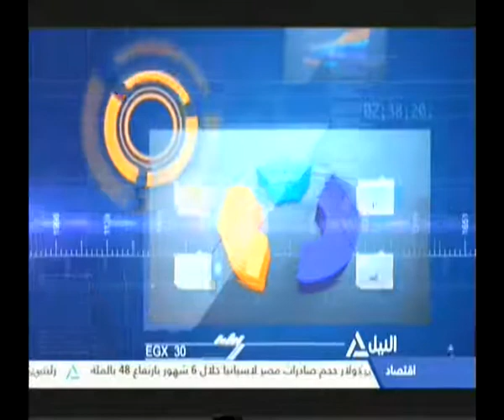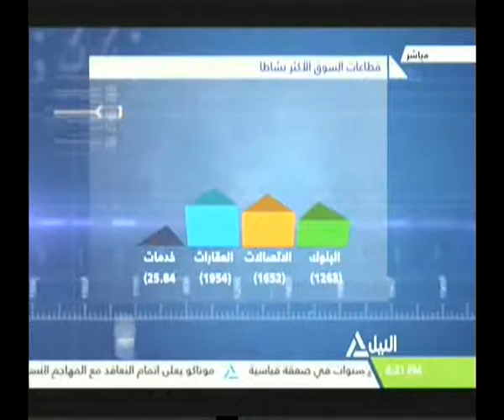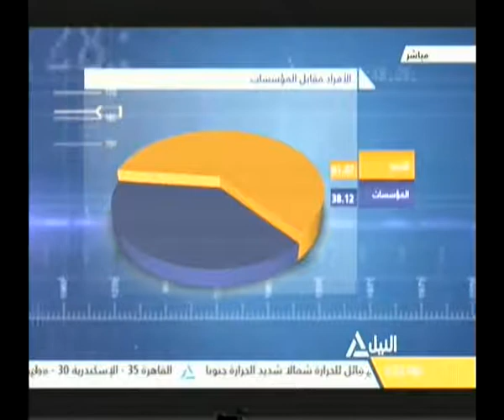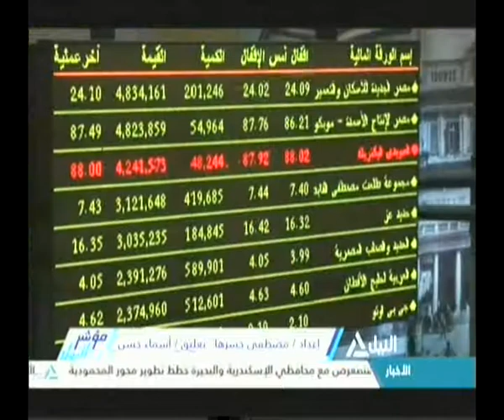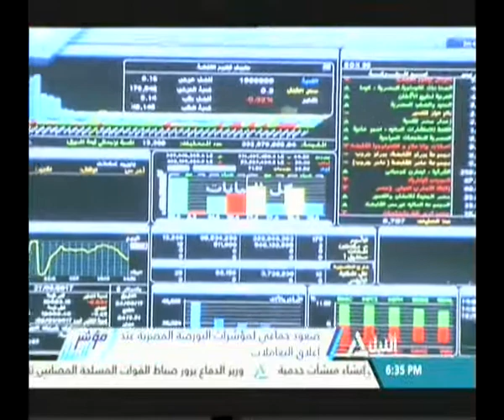مؤشر النيل 30-08-2017